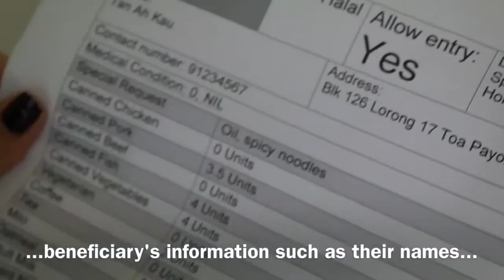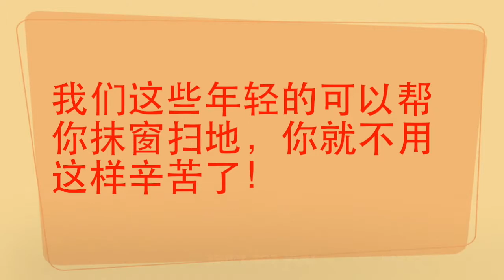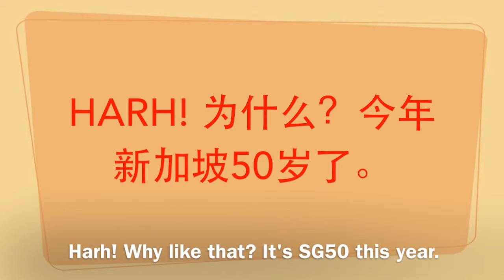[SP-C.A.N. XII] C.A.N. Distribute: Volunteer Briefing Video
The briefing video for C.A.N. Distribute volunteers! Once again, produced by the Volunteer Management Cell of Project C.A.N. XII!